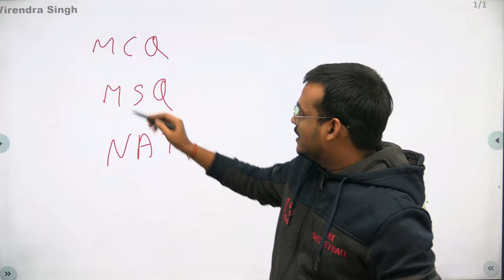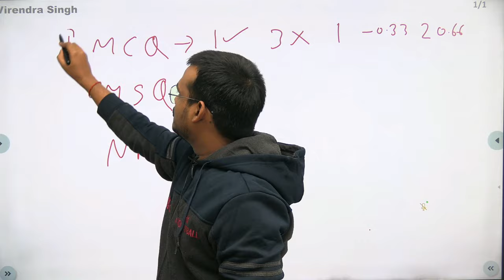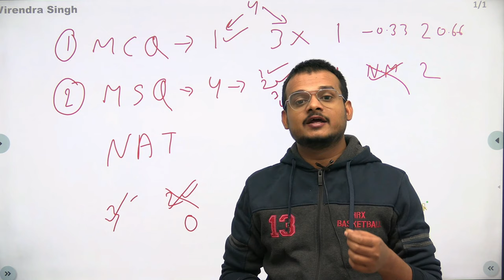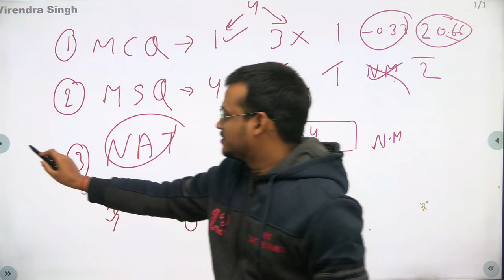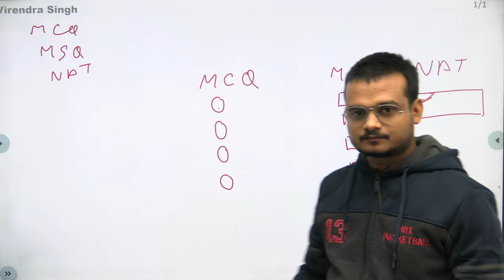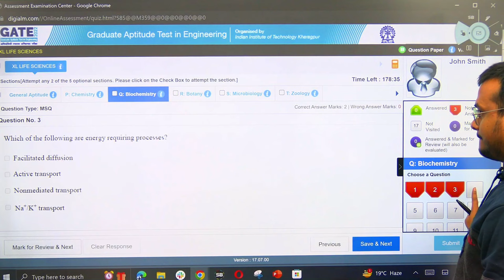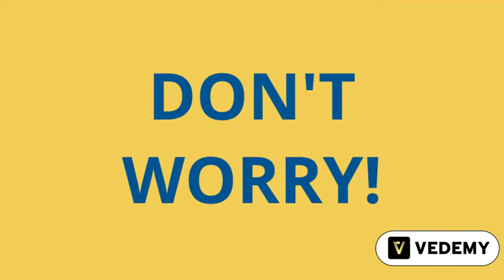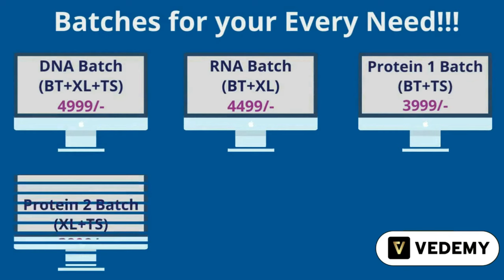GATE 2024 | MCQ | MSQ | NAT | Question Types | Know There Difference | Dr. Vishal Singh